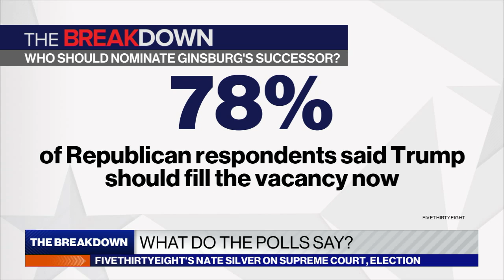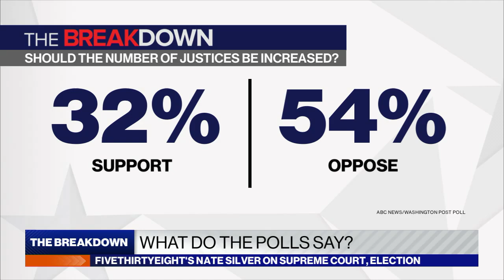Most Americans think the election winner should choose RBG's replacement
FiveThirtyEight's Nate Silver breaks down the polls on the Supreme Court nomination and key battleground states.